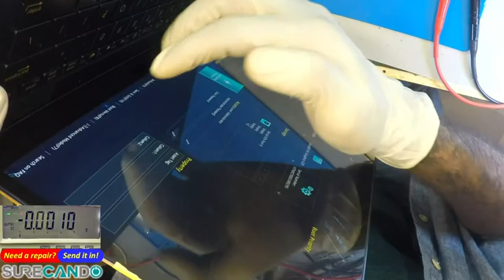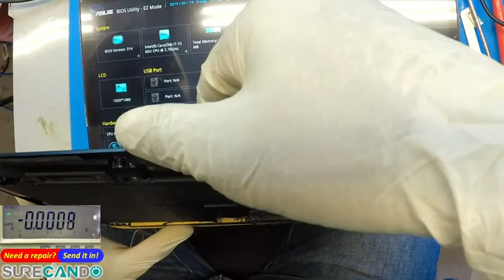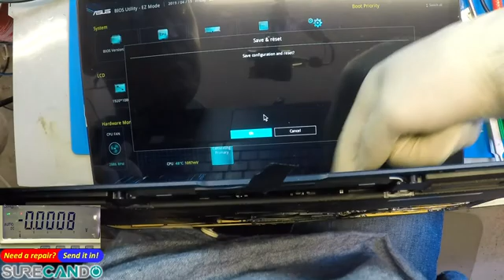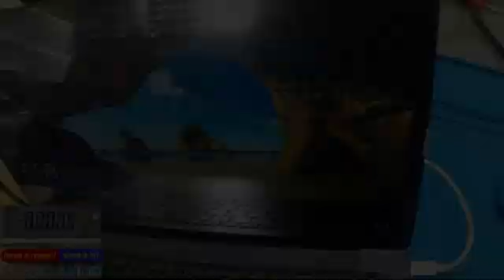Asus ZenBook 3 Deluxe UX490 UX490U UX490UA LCD Glass Display Panel Screen Replaced Fixed